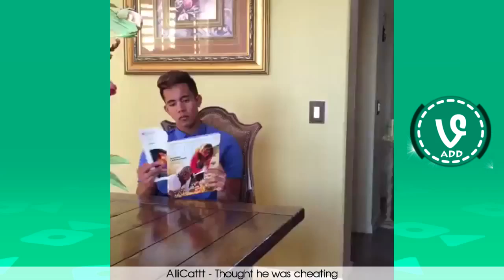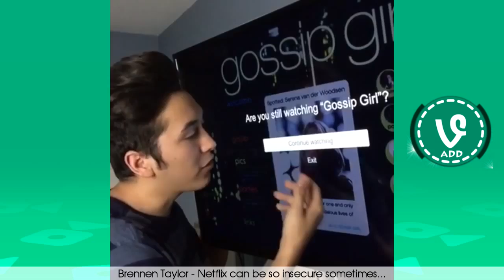NEW The Best Vines of August 2017 | Vine Compilation (Part 1)- ☼♣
★Watch, rate, share and Comment your favorite emojis Vine on VineADD

Intro & Outro song: Hey Now - MK 2